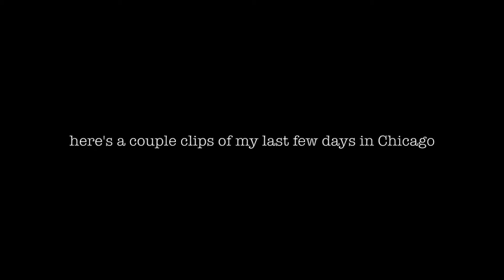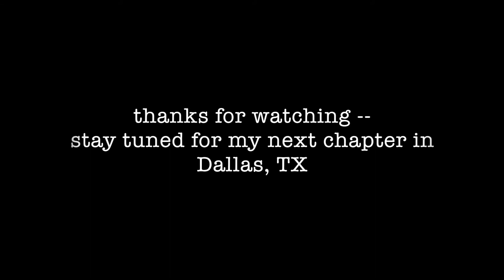MOVING VLOG | my last days in Chicago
here's the last couple weeks leading up to me leaving Chicago -- enjoy!

🌱 Facebook • Ashley Dominique Wilson